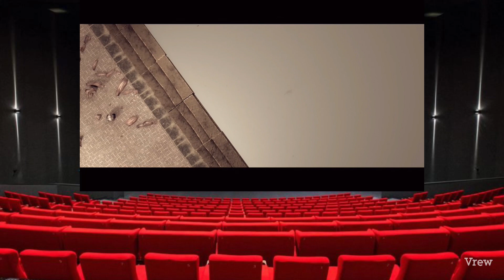토브 옆 신문사 23. 리바이어던 & LAL